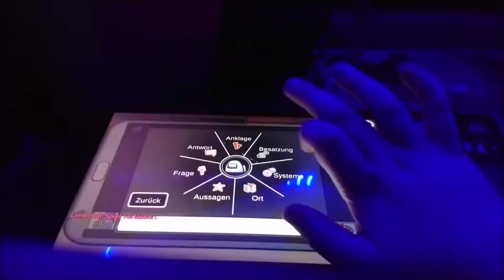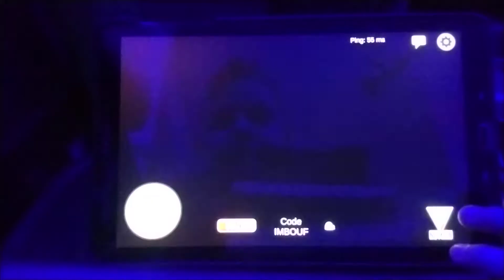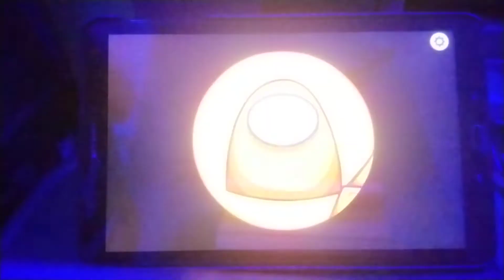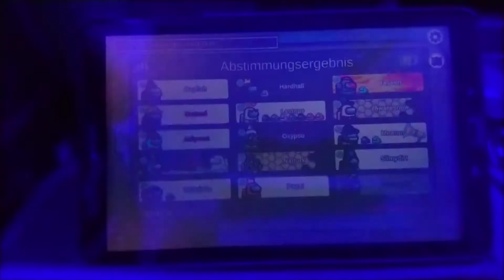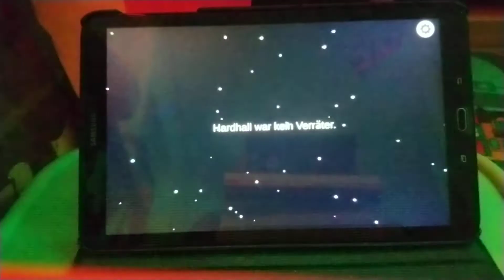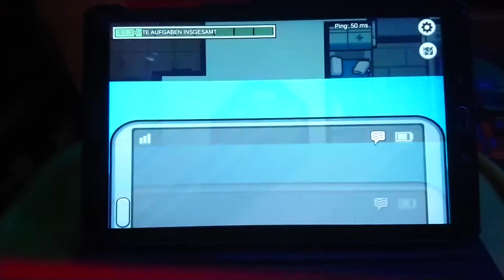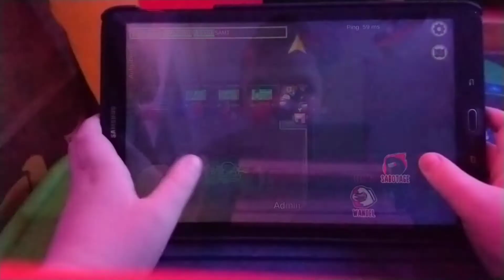Keiner überlebt diese Runde in Among us 🔪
Für die ukraine 🇺🇦 🇺🇦 🇺🇦 🇺🇦 🇺🇦 🇺🇦 🇺🇦 🇺🇦 🇺🇦 🇺🇦 🇺🇦 🇺🇦 🇺🇦 🇺🇦 🇺🇦